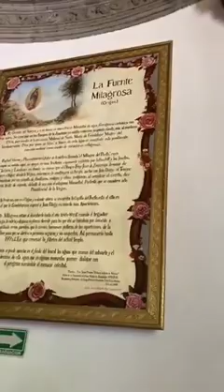Fr. Rufo's visit to Mexico | Basilica of Our Lady of Guadalupe | PART 1